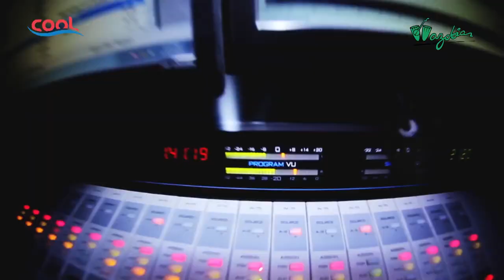Cool TV presents 'This is the Game' World Cup 2014 music video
The official World Cup 'This is The Game' Super Eagles song brought to you as a collaboration between Cool TV, Wazobia TV, Cool FM 96.9, Wazobia FM 95.1 and Nigeria Info 99.3.